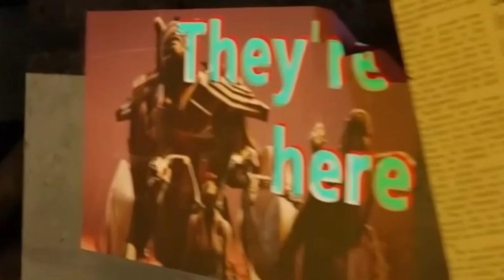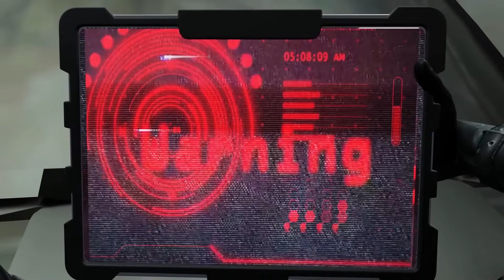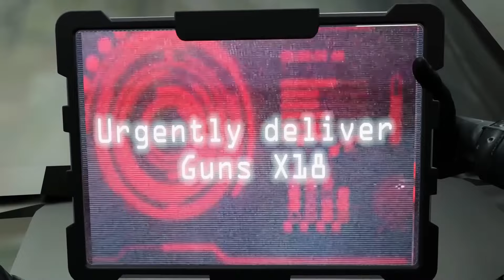Phân tích & Bí ẩn skibidi Zombie tập 5 | Bùm Game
Chân thành cảm ơn ! Thank you
​Cre: